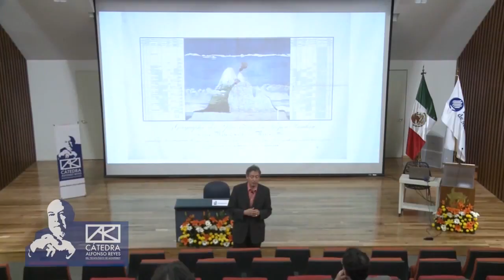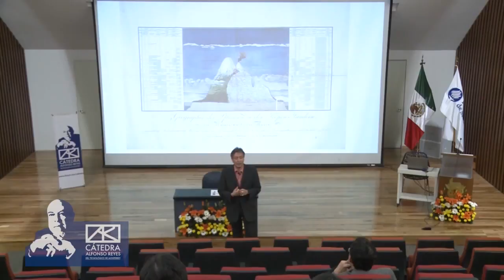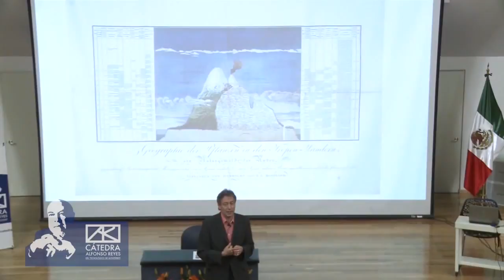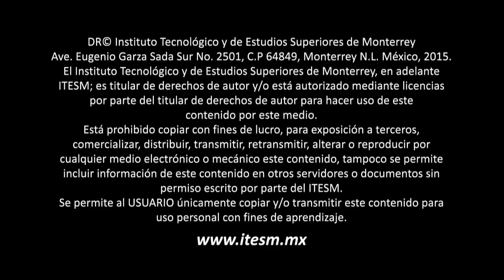OTTMAR ETTE - Seminario Literatura de viajes (3a sesión)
Seminario impartido por Ottmar Ette